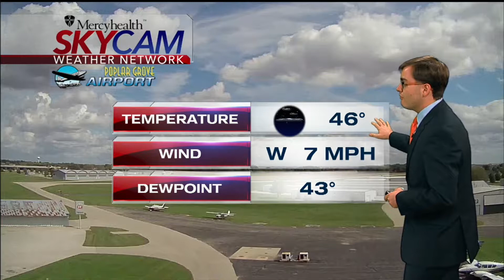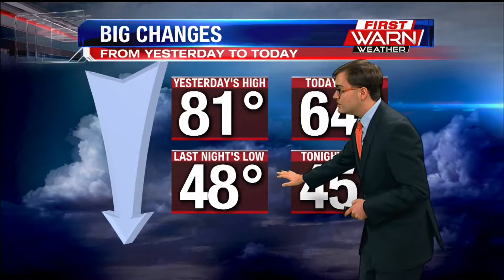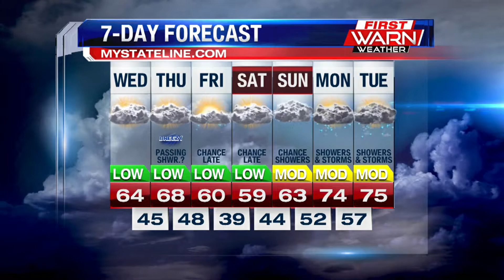Meteorologist Ryan Belz's Eyewitness News 9 26 18 Main Weather 615am